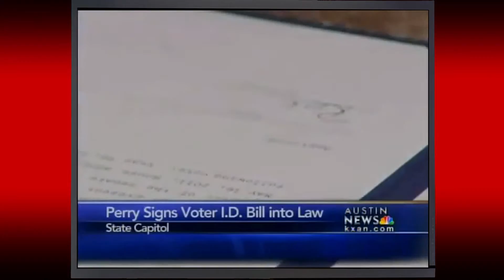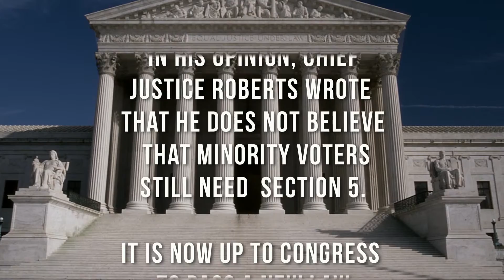Texas - Voting Rights